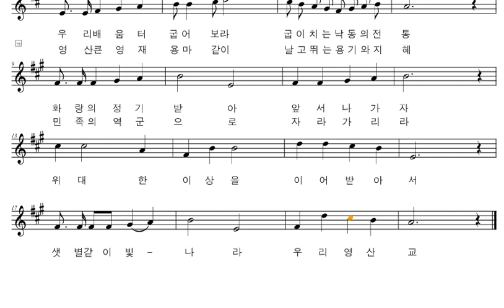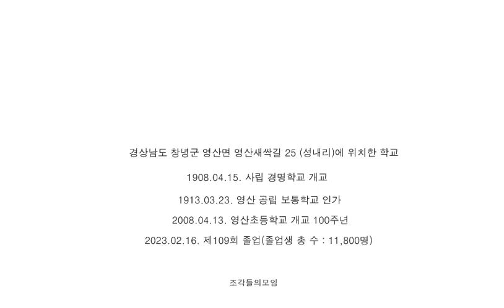악보와 반주 교가 #312 영산초등학교 교가를 프로그램을 사용하여 악보로 만들어 보았습니다.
이순경 작사
윤병조 작곡

여기 영축산을 북에 두고 태자봉 터전닦은
우리 배움터 굽어보라 굽이치는 낙동의 전통
화랑의 정기 받아 앞서 나가자
위대한 이상을 이어 받아서
샛별같이 빛나라 우리 영산교

여기 높고 높은 웅지를 품고 모여온 우리들은
영산 큰영재 용마같이 날고뛰는 용기와 지혜
민족의 역군으로 자라가리라

경상남도 창녕군 영산면 영산새싹길 25 (성내리)에 위치한 학교
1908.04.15. 사립 경명학교 개교
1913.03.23. 영산 공립 보통학교 인가
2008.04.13. 영산초등학교 개교 100주년
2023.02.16. 제109회 졸업(졸업생 총 수 : 11,800명)

yeongsan-p.gne.go.kr

행복하세요
I wish you
happiness.